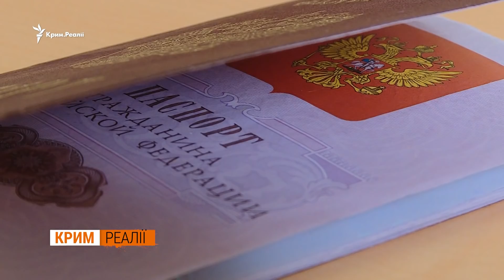Вирвали чуба за українську мову | Крим.Реалії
Українські пісні на ялтинській набережній. Михайло Білозор щодня ризикує і виходить на вулицю заробляти гроші. За чотири роки він почув чимало вдячних слів, але й отримав багато погроз і стусанів. Літній чоловік не збирається полишати півострів і обіцяє співати рідною мовою, скільки сил вистачить. Дивіться його історію життя.